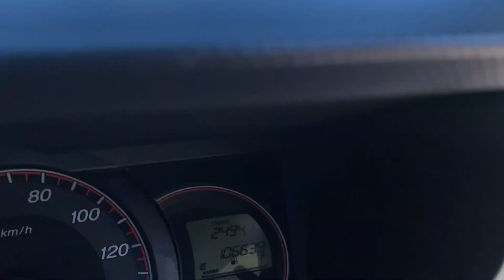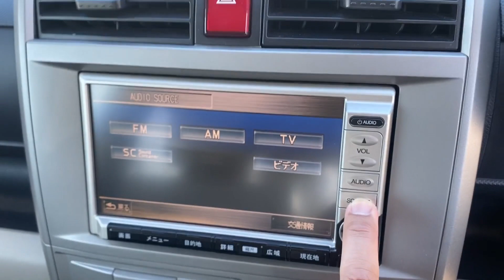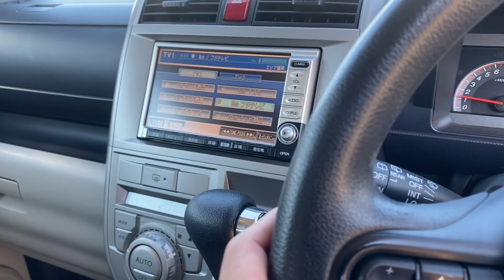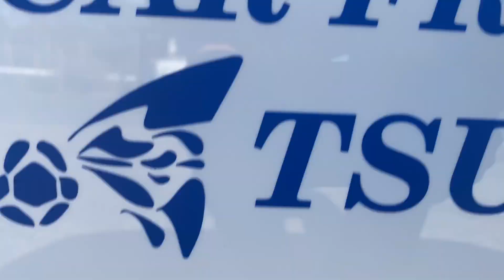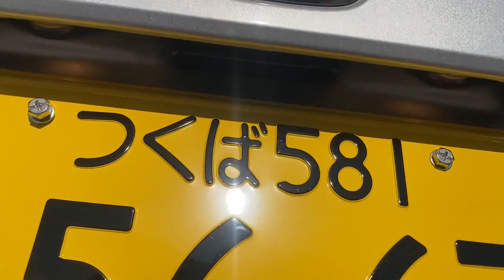ゼスト G 荷室が広々使える！見た目も他とは違うカッコよさ！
H19年式　ゼスト
グレード：G
走行距離：106.700km
車検R6年4月1日